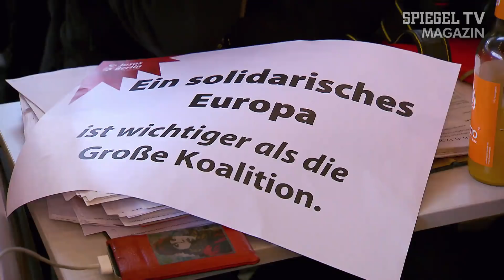Siggi on Tour: Gabriel und die rote Basis | SPIEGEL TV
Der Leitwolf der Sozialdemokratie befindet sich auf Ochsentour an der Basis. Um seine Große Koalition durchzuboxen, muss Sigmar Gabriel zur Zeit einiges in Kauf nehmen. Nicht nur Frau Slomka, sondern auch die Grünschnäbel von den Jusos hacken auf ihm herum. In Nürnberg stimmten die Jungspunde gegen Siggis GroKo-Monster.